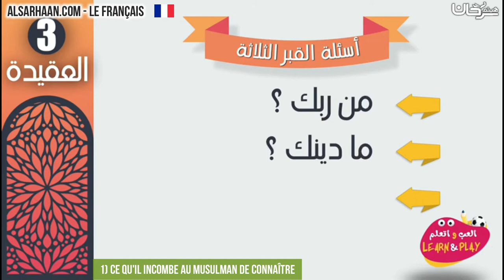1 Ce qu'il incombe au musulman de connaître - ما يجب على المسلم معرفته - اللغة فرنسية